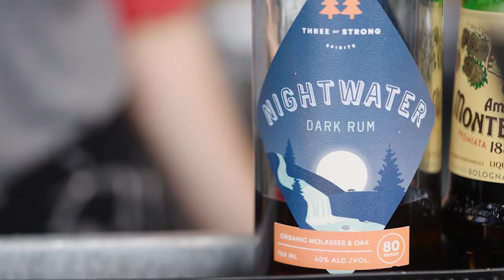The Sweet & Bitter Cocktail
A signature cocktail from Three of Strong Spirits' featuring Nightwater Dark Rum.